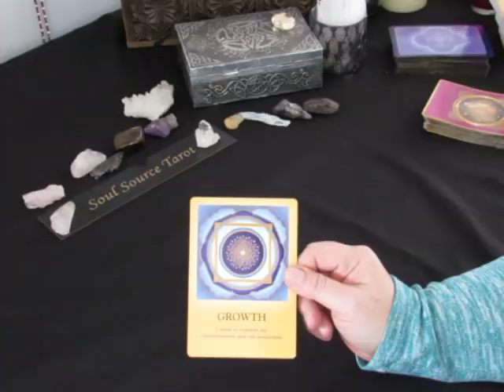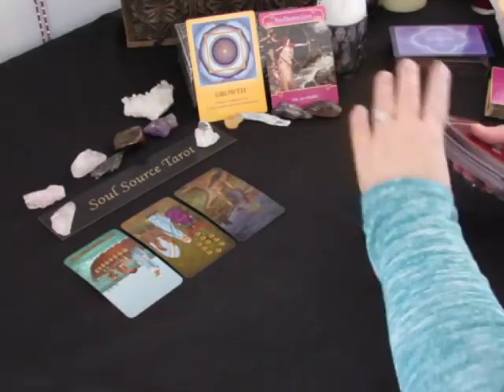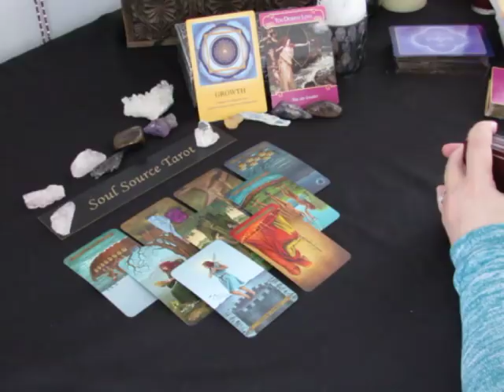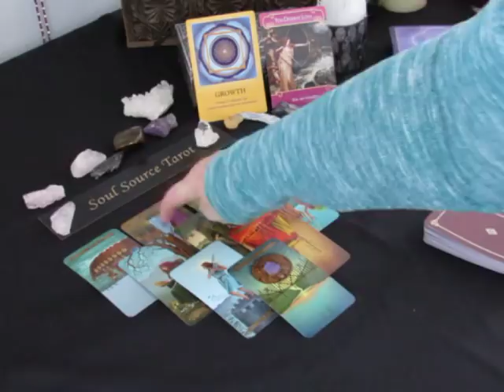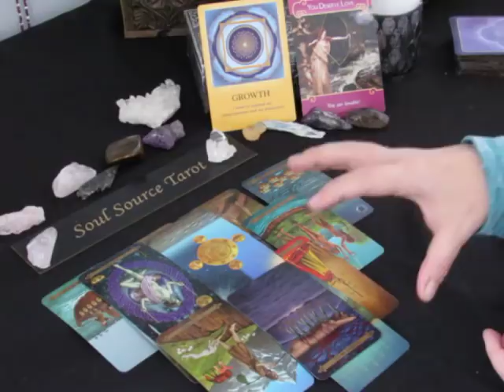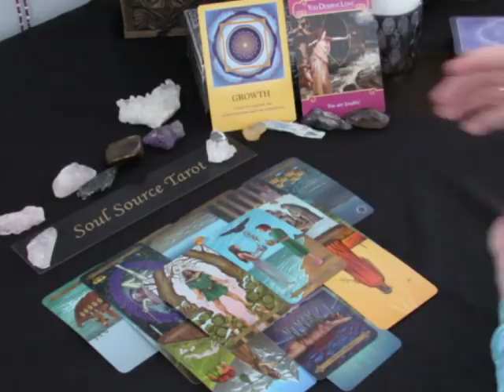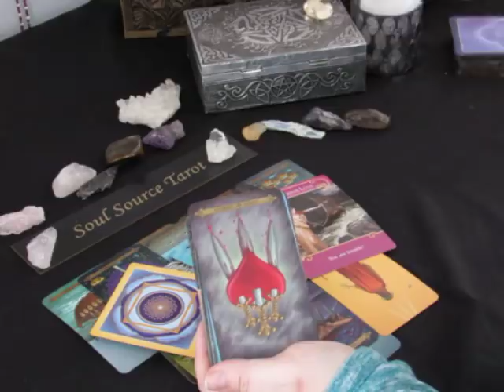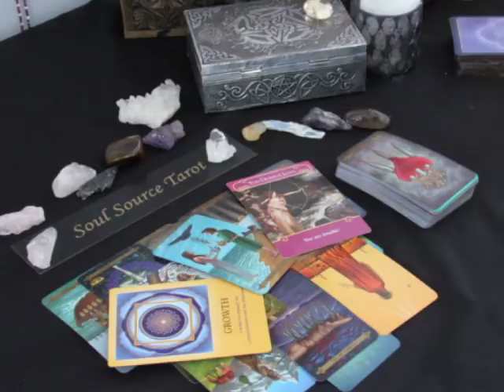~Aquarius~Divinely Guided~February 5 to 11, 2018 Weekly Love Tarot Reading